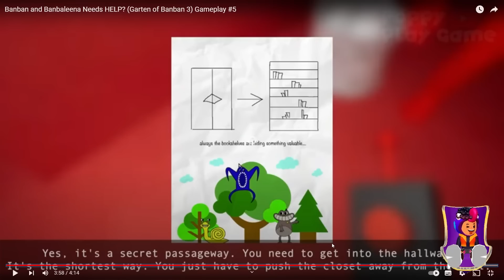ENCONTRE EL CUARTO SECRETO del NUEVO PERSONAJE "LAZCAT" de GARTEN OF BANBAN 3 *NUEVA NOTA* 🐸 SIMBA